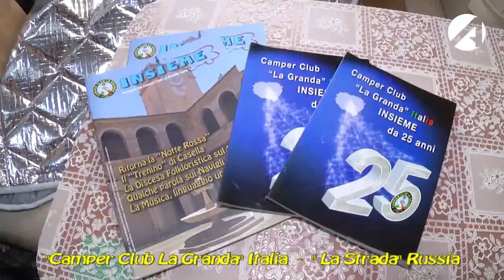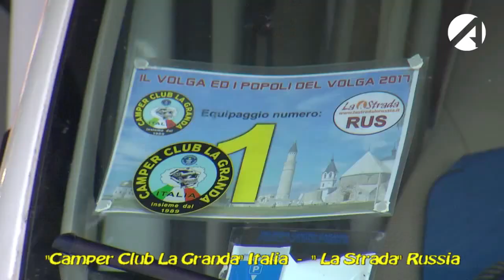Russia Astrakhan servizio TV locale al gruppo Granda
Servizio dedicato al Gruppo del Camper Club "La Granda" Italia dalla televisione  di Astrakhan (sud Russia), città visitata in occasione del viaggio "Il Volga ed i Popoli del Volga" organizzato dall'agenzia Russa di San Pietroburgo "La Strada".